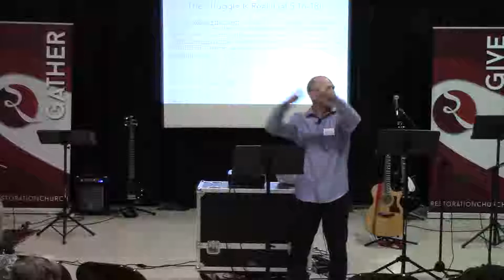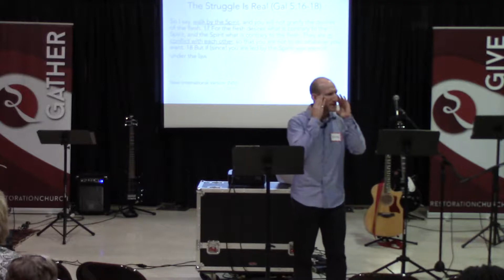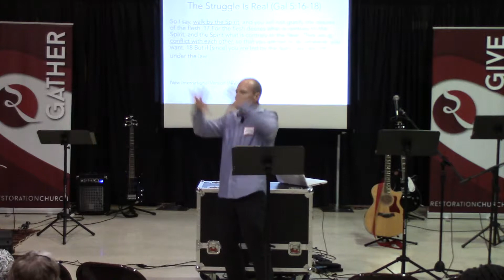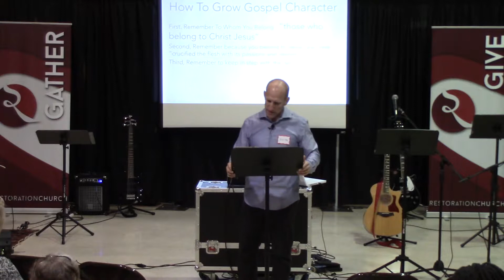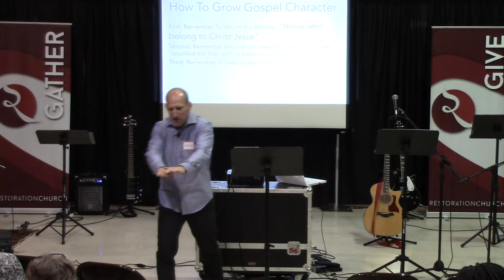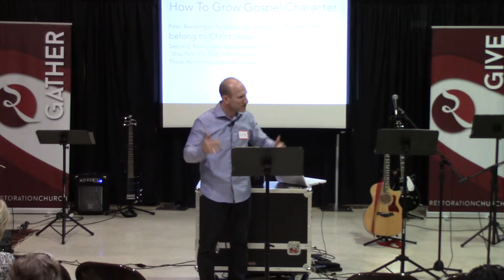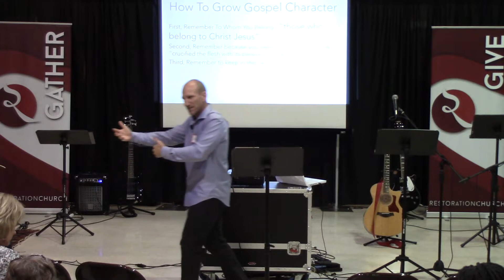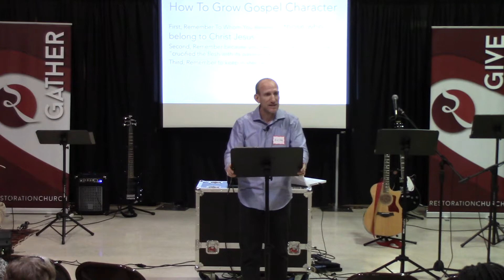[Free by God's Grace] "Growing Gospel Character" (Galatians 5:16-25)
Speaker: ED CHOY